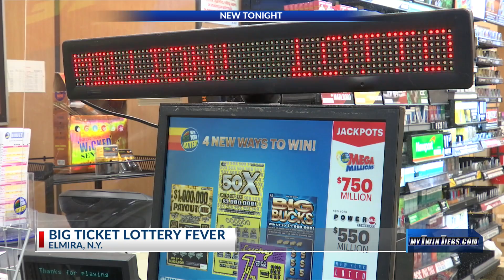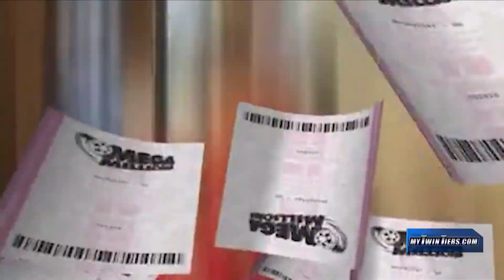The second-largest lotto frenzy in US history